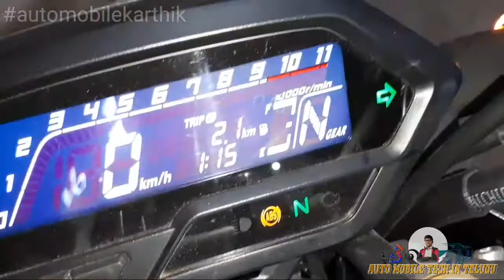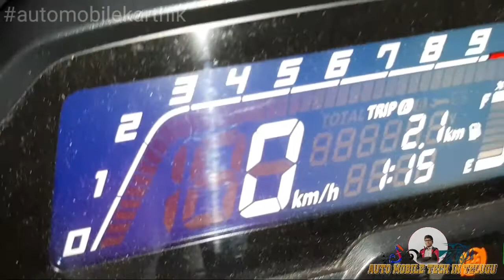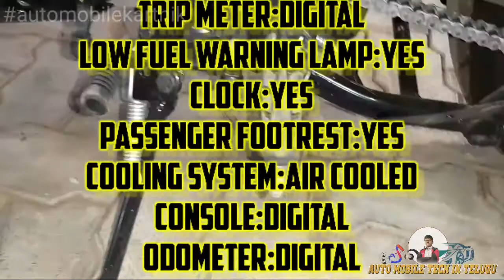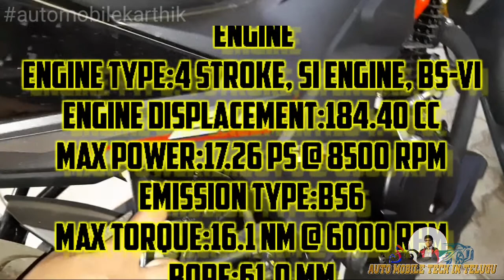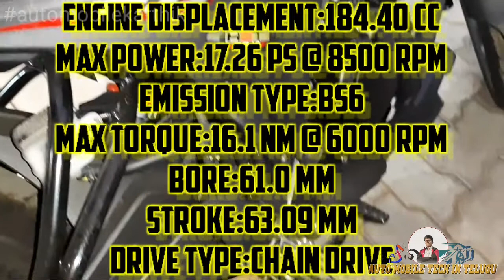Honda Cb Hornet 2.0 Review In Telugu With discount price walkaround review by automobilekarthik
@Godavariabbai 100k special video
On road of main cities vijayawada and Hyderabad are here for discounts join in the whatsapp group
Vijayawada STD Varaiant prices on ex showroom and on road
RTO + Others Rs. 11,614
Insurance Rs. 9,208
On-Road Price Rs. 1,49,870
Hyderabad Standard Variant Ex-Showroom  onroad prices
STD
Ex-Showroom PriceRs. 1,28,595
RTO + OthersRs. 13,564
InsuranceRs. 8,999
On-Road PriceRs. 1,51,158
This Bike Features
Body Type:Sports Naked Bikes
ABS:Single Channel
Starting:Self Start Only
Seat Type:Split
Pass Switch:Yes
Speedometer:Digital
Trip Meter:Digital
Low Fuel Warning Lamp:Yes
Clock:Yes
Passenger Footrest:Yes
Cooling System:Air Cooled
Console:Digital
Odometer:Digital
Service Due Indicator:Yes
 Engine
Engine Type:4 Stroke, SI Engine, BS-VI
Engine Displacement:184.40 cc
Max Power:17.26 PS @ 8500 rpm
Emission Type:bs6
Max Torque:16.1 Nm @ 6000 rpm
Bore:61.0 mm
Stroke:63.09 mm
Drive Type:Chain Drive
Fuel Type:Petrol
Compression Ratio:9.5:1
Transmission
Transmission Type:Manual
No Of Gears:5 Speed
Transmission:Manual
Brakes
Brakes Front:Disc
Brakes Rear:Disc
Chassis and Suspension
Chassis:Diamond Type
Suspension-Front:Upside down Fork
Suspension-Rear:Monoshock
Wheel Size:Front :-431.8 mm,Rear :-431.8 mm
Tyre Type:Tubeless
Wheels Type (Pressed Steel/ Alloy):Alloy
Dimensions
Length*Width*Height:2047*783*1064 mm^3
Length:2047 mm
Wheelbase:1355 mm
Ground Clearance:167 mm
Height:1064 mm
Width:783 mm
Fuel Capacity:12 Liters
Kerb Weight:142 Kg
Tail Light:LED
Front Brake Diameter:276 mm
Rear Brake Diameter:220 mm
Electricals
LED tail lights:X-Shaped LED
Turn Signal Lamp:LED